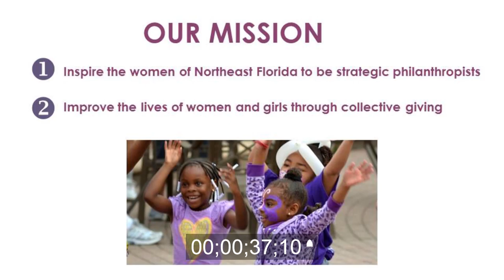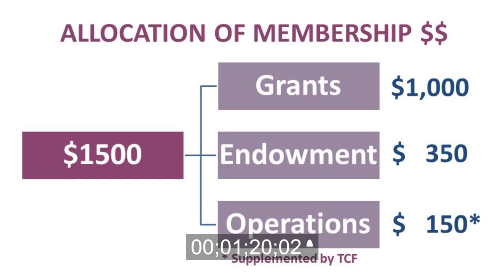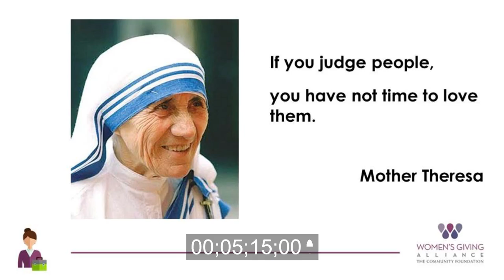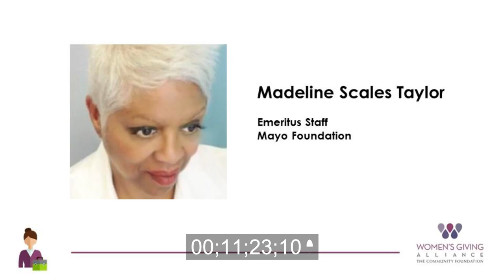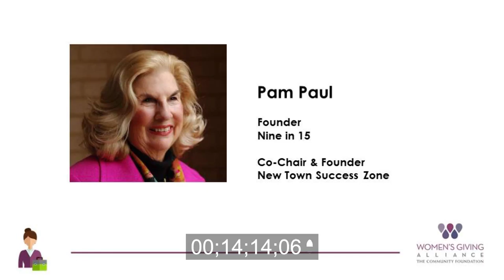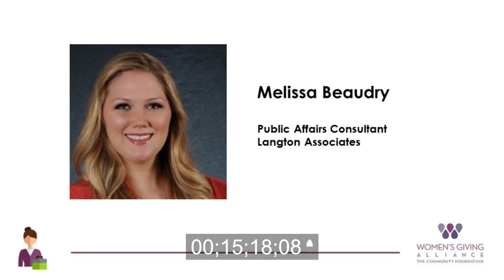WGA 3 16 16 FinalTC